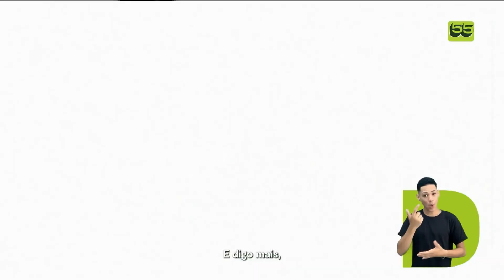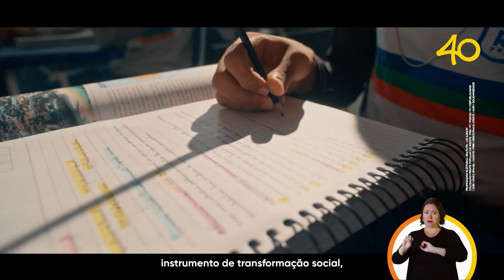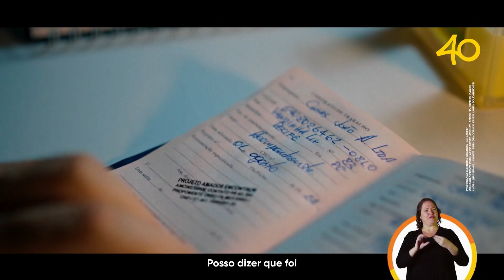Horário eleitoral gratuito (tarde): Recife / PE (07/09/2024)